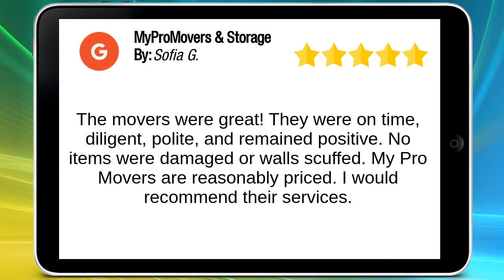Movers McLean VA | MyProMovers & Storage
Movers Mclean VA: Moving is not for the faint of heart. You must be prepared to face all sorts of challenges when you move, especially if you are going from one house or apartment to another. The first thing that should cross your mind before moving anything else is what size and complexity this new place will hold in comparison with where you were previously living at? If it's a bigger space then hiring professional movers may be best; otherwise just focus on packing up as much stuff as possible into boxes so they can eventually come get them once they're ready!

We at MyProMovers have a deep-rooted passion for customer satisfaction and believe in going above and beyond to exceed your expectations. We offer packing materials, furniture assembly services, full service moves - meaning we will pack all of your items before loading them onto our trucks on the other end! You can rest assured that you are hiring only highly qualified employees who share this same dedication because they've been working together years now which means they know what it takes to get things done quickly without any issues whatsoever.

MyProMovers
8370 Greensboro Drive 817​ McLean, VA 22102